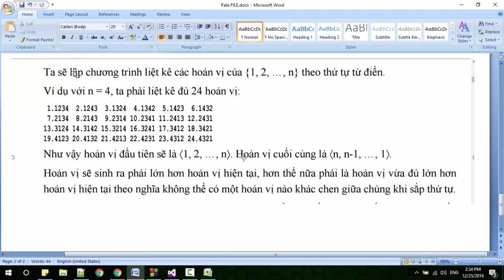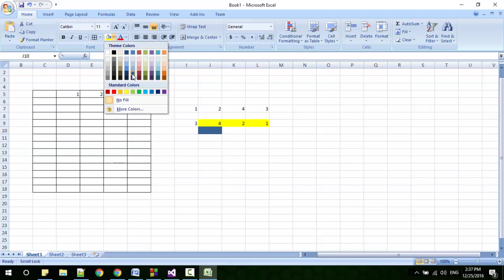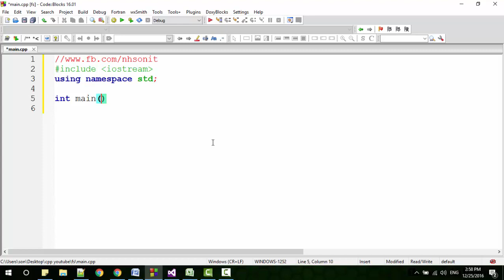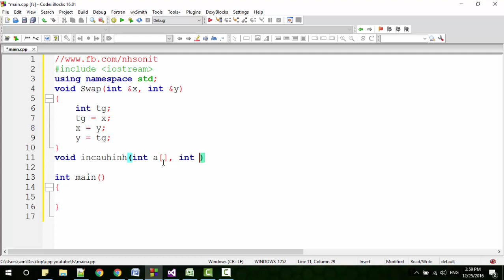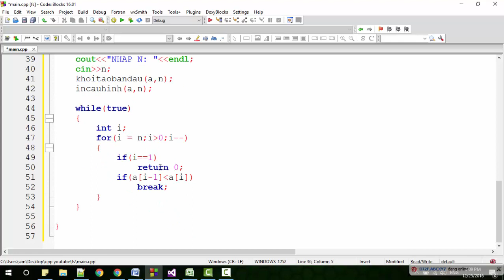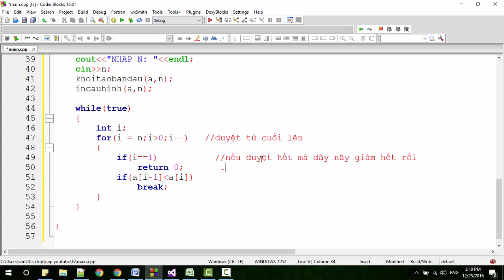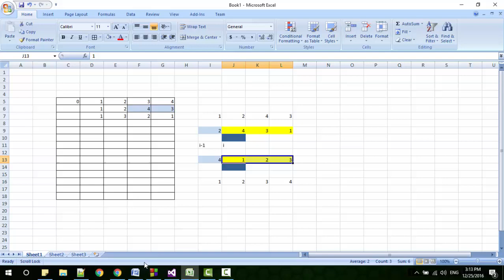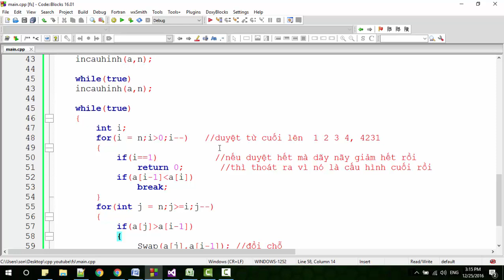[C++ nâng cao] Thuật toán sinh hoán vị, liệt kế hoán vị kế tiếp lớn hơn hoán vị hiện tại của dãy số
giải thuật sinh hoán vị kế tiếp
Lập chương trình liệt kê hoán vị theo thứ tự từ điển
giải thuật , bài tập trong cuốn giải thuật lê minh hoàng
học lập trình c++ cơ bản
tự học lập trình c++
hướng dẫn học lập trình c++
học lập trình c++
học ngôn ngữ lập trình c++